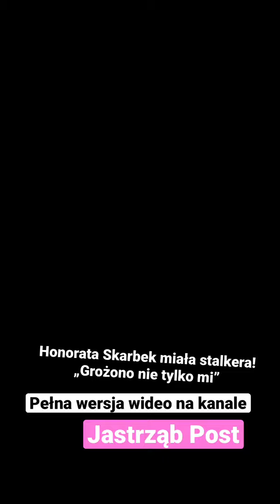Honorata Skarbek miała stalkera! „Grożono nie tylko mi”